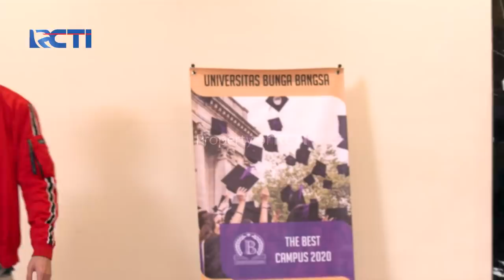PUTRI UNTUK PANGERAN - Citra Mulai Menghidar Dari Atta | 06 September 2020